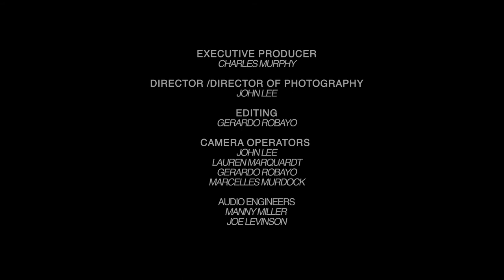ONEWEST x Dave Moordigian - Same Old River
One West Media in association with One West Music present: Dave Moordigian - Same Old River

Dave Moordigian
 - Acustic Guitar & Lead Vocals

Teddy Baron
-Lead Guitar